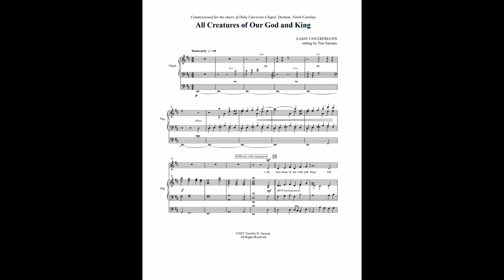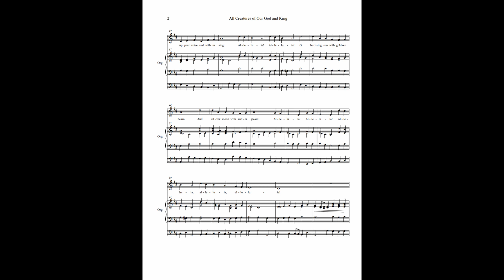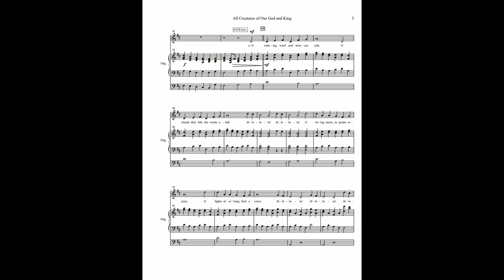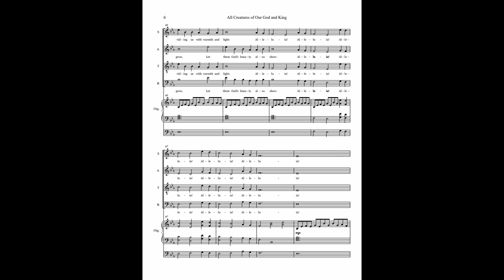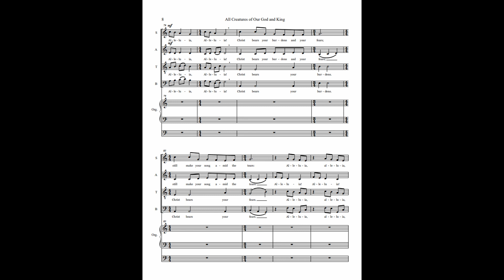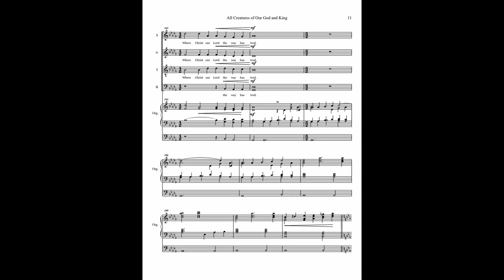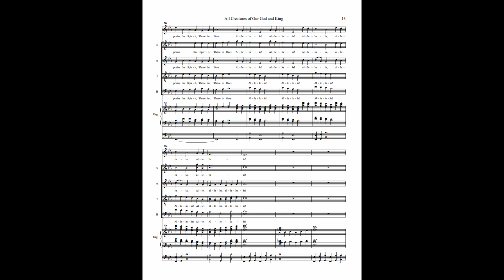All Creatures of Our God and King - Tim Sarsany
setting by Tim Sarsany
commissioned for the choirs of Duke University Chapel, Durham, North Carolina
premiered Sunday, May 3, 2022
Dr. Zebulon Highben, conducting